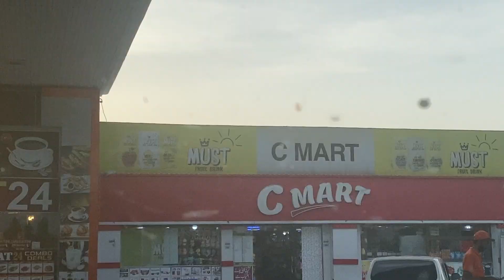Lahore to Faisalabad Motorway by car Dashcam#M2 & M4 Lahore se Faisalabad by Roadلاہور سے فیصل آباد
Lahore to Faisalabad Motorway by car Dashcam#M2 & M4 Lahore se Faisalabad by Roadلاہور سے فیصل آباد, Lahore - Faisalabad Motorway, Going Faisalabad from Lahore, Faisalabad to Lahore Road Trip Travel Pakistan.
Pakistan Motorway M2, M3 Faisalabad to Lahore Road Trip @Life with Sameer, Lahore to Faisal-Abad Vlog@SajjadJaniOfficial